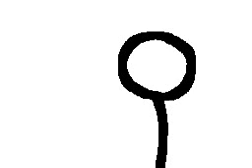Punch Test / Flipnote Hatena